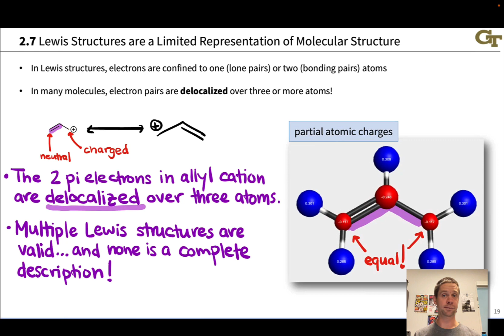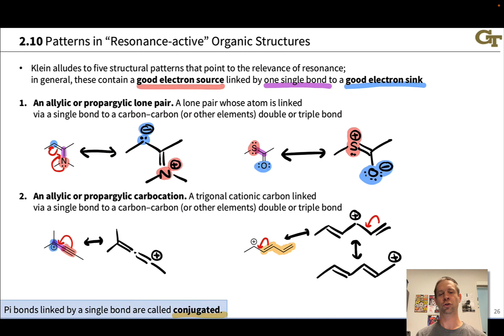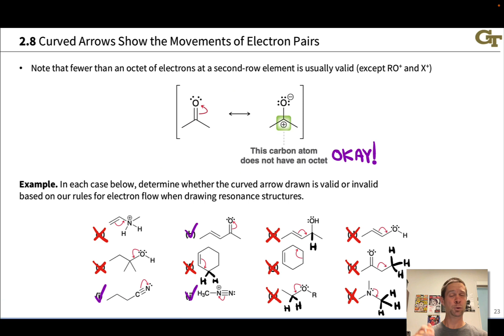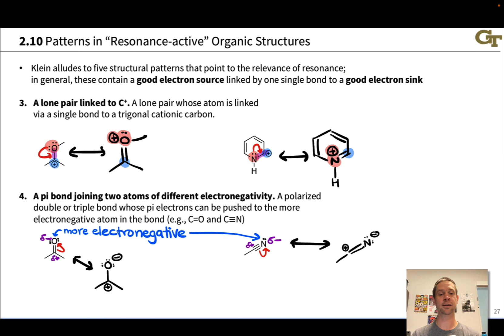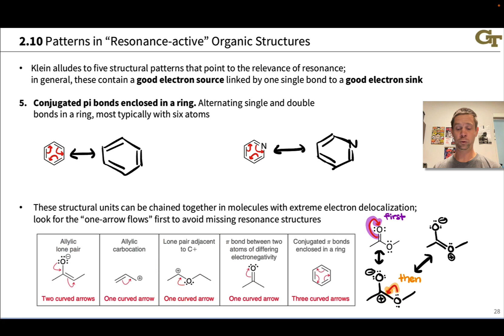Patterns in Resonance Structures and Electron Flow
00:00 Introduction
01:53 Allylic and Propargylic Lone Pairs
03:46 Allylic and Propargylic Carbocations
05:35 Lone Pairs Adjacent to Carbocations
06:48 Polarized Pi Bonds
08:18 Alternating Single and Double Bonds in a Ring
09:30 Combining Electron Flow Patterns